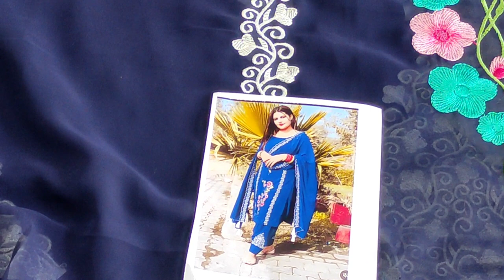👉आज फिर से 🎉हैवी डिमांड वाले 👌3d और ❤️पैचवर्क वाले सूटों का 😇फुल स्टॉक 📱ऑर्डर no.8950856701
your quary-
HI,
wholesale market
पैचवर्कवाले सूटो का
retail market
amazon
@fancy suits
करवा चौथ
new collection
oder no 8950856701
wholesale market
flipkart
technical guruji
flipkart haul
retail market

@fancy suits
करवा चौथ
new collection
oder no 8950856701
wholesale market
flipkart
technical guruji
flipkart haul
retail market